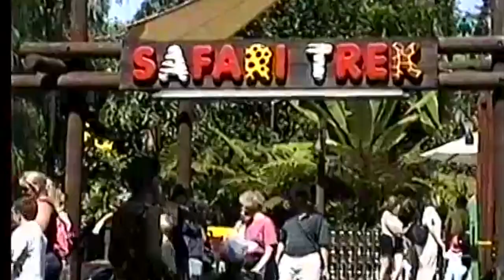San Diego Trip with Thien 2001